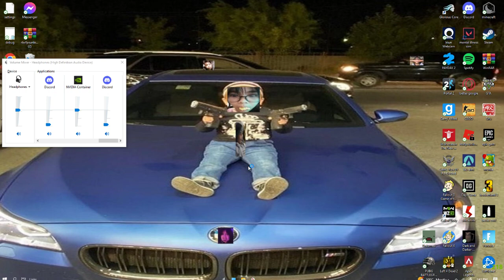dying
GPU: NVIDIA GeForce GTX 970
CPU: Intel(R) Core(TM) i5-6400 CPU @ 2.70GHz
Memory: 16 GB RAM (15.93 GB RAM usable)
Current resolution: 1920 x 1080, 120Hz
Operating system: